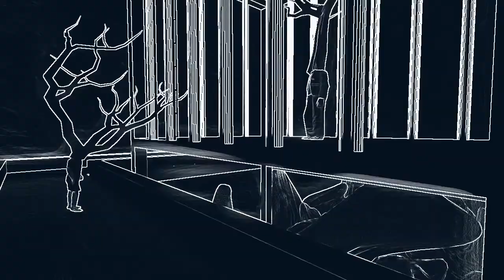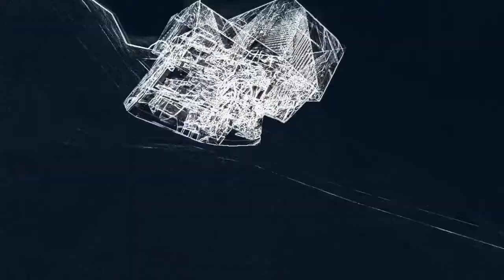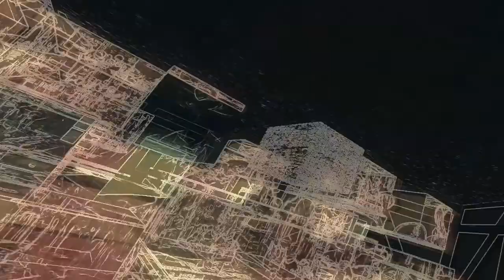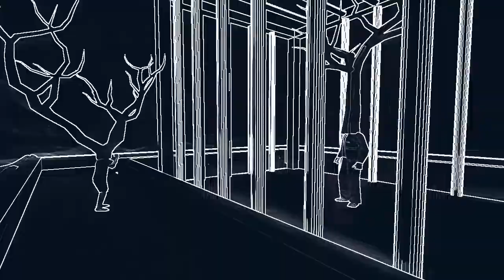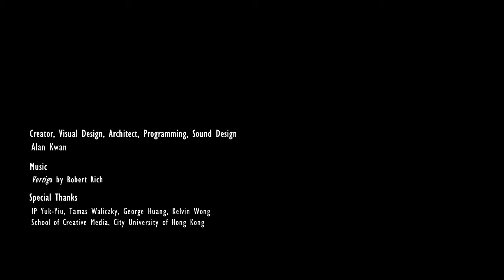Bad Trip - Demo Video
Bad Trip is an immersive interactive system that enables people to navigate my mind using a game controller.

Since November 2011, every moment of my life has been logged by a video camera that mounts on my eyeglasses, producing an expanding database of digitalized visual memories. Using custom virtual reality software, I design a virtual mindscape where people can navigate and experience my memories and dreams. The mindscape grows continually as fresh memories and dreams come in.

Creator, Visual Design, Architect, Programming, Sound Design: Alan Kwan
Software: Quest 3D, 3ds Max, Esri CityEngine